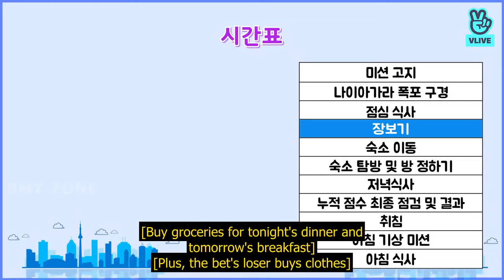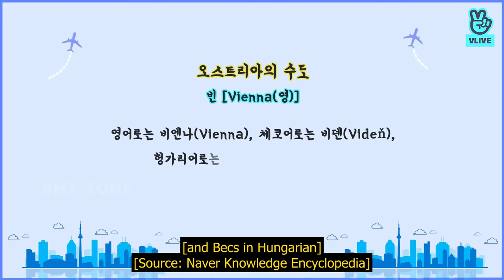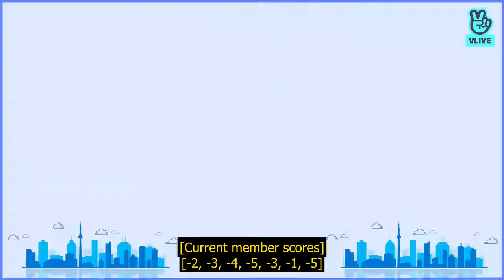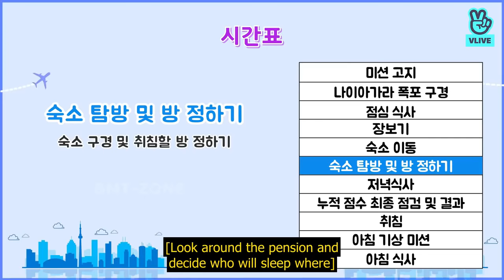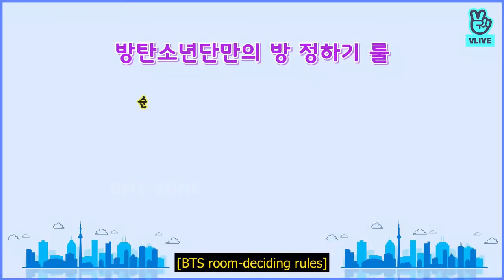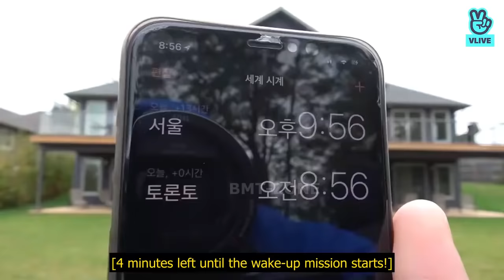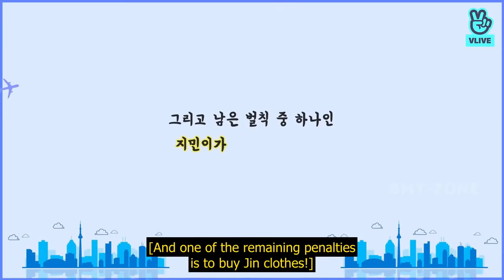[ENG SUB] Morning at BTS's common house | RUN BTS ENGSUB